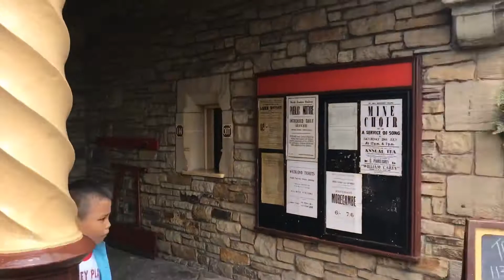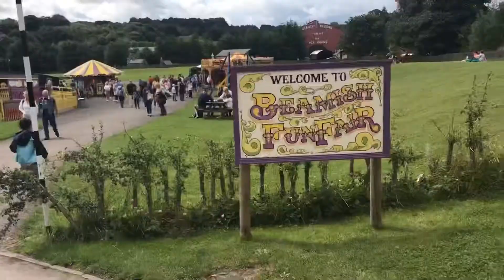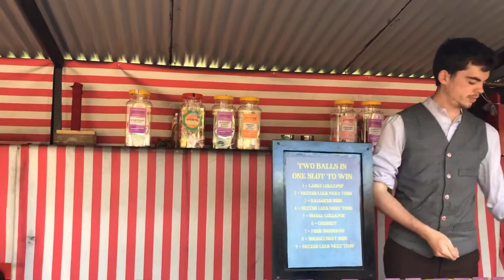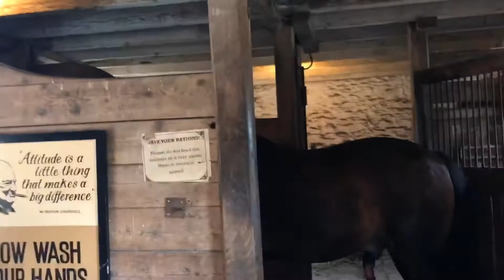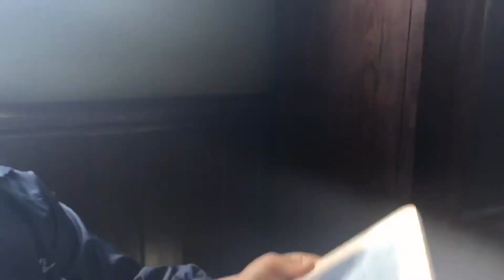BEAMISH - THE LIVING MUSEUM OF THE NORTH, UK (ビーミッシュ屋外博物館)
Visiting Beamish - The open air museum in Durham, UK when Ken was 6 years old.